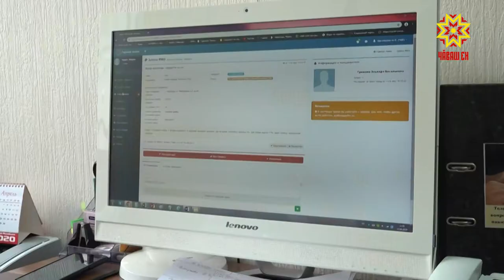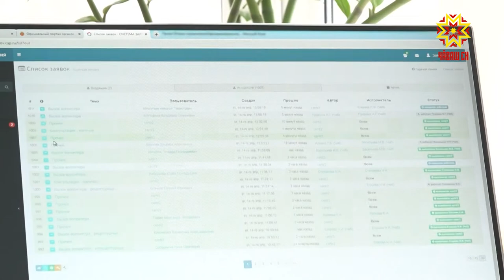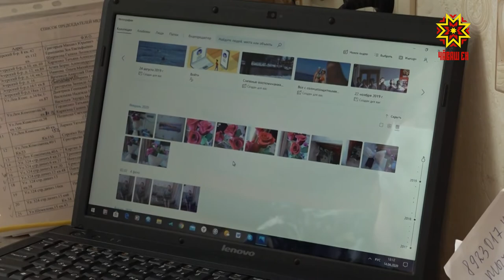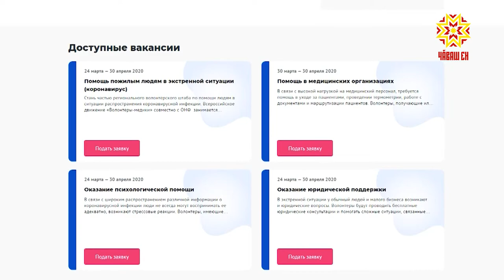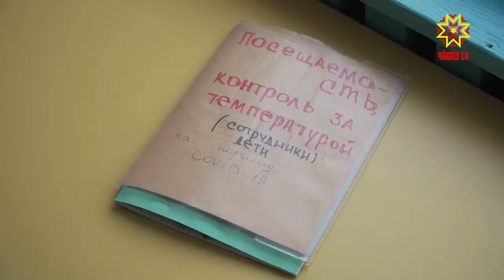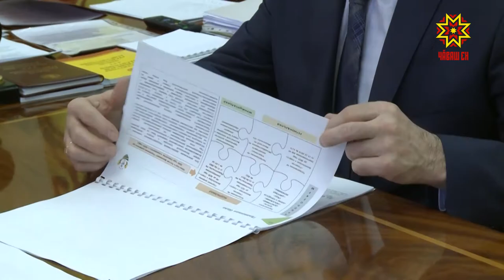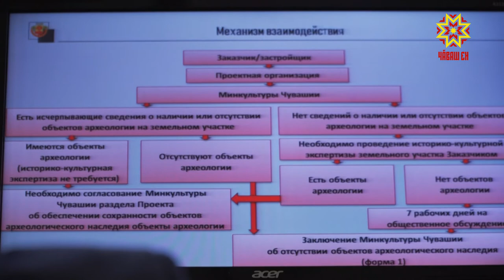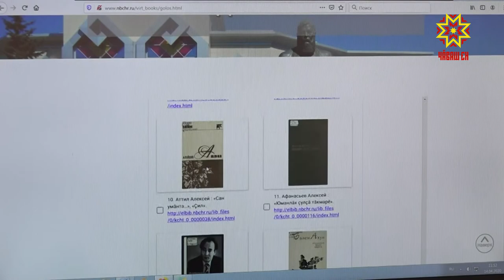Республика 14.04.2020 на русском языке. Вечерний выпуск